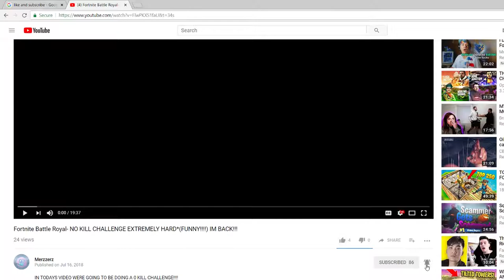New Battle Royale Game!! Crafting??! NO BUILDING!!! FREE*!! (Darwin Project)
GUYS THIS GAME IS CRAZY FUN YOU GUYS SHOULD DOWNLOAD LOAD IT AND PLAY WITH ME!!!